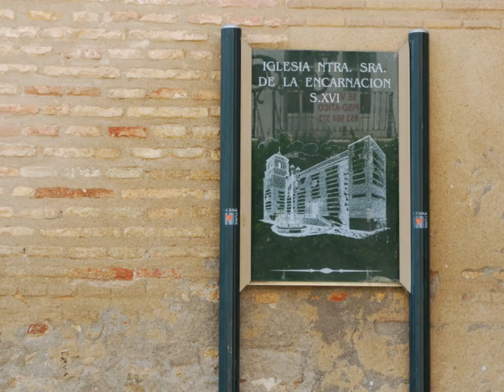Vera.-Almeria Turistica.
Vera.Almeria.
Vera es un municipio español de la provincia de Almería, Andalucía. Contaba con 13.473 habitantes en el año 2008,pero en epoca estival esta poblaciòn sube muchisimo mas.Se encuentra situada a una altitud de 95 metros y a 92 kilómetros de la capital de provincia, Almería.
Esta localidad ofrece siete kilómetros de playa con características únicas en el litoral mediterráneo, internacionalmente reconocidas con banderas azules por la calidad y pureza de sus aguas y el cuidado entorno que las rodea.Aunque las playas y litoral no se encuentran dentro del termino de la ciudad. Cerca de la costa también se encuentra la Laguna de Puerto Rey, declarada recientemente reserva natural.
Vera es un importante crisol de culturas que abarca dos milenios de historia, desde la Barea cartaginesa, la Baria romana y musulmana hasta el nacimiento de la Vera actual. Todo ello ha quedado recogido en el Archivo Histórico Municipal (uno de los más importantes del sur de España) y además reflejado en los yacimientos arqueológicos de Villaricos (Barea, Baria) y los vestigios del Cerro Espíritu Santo, donde se encuentra sepultada Vera "La Vieja".